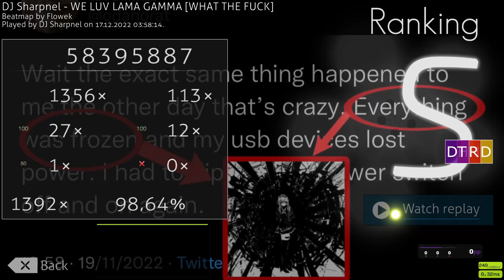wooting day 3 [we luv gamma]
~Useful Information~